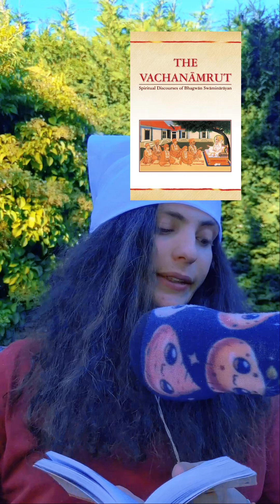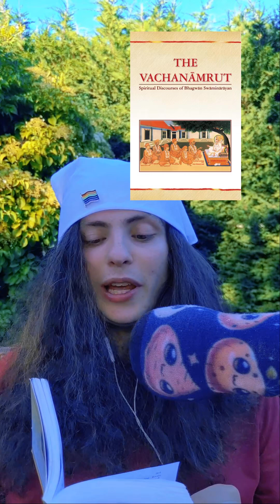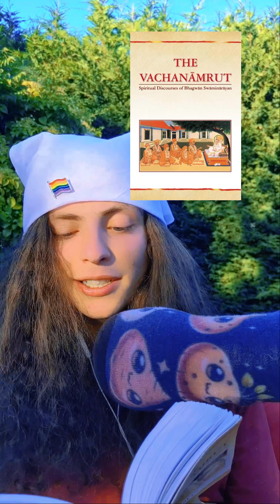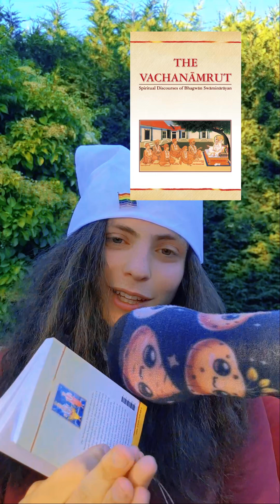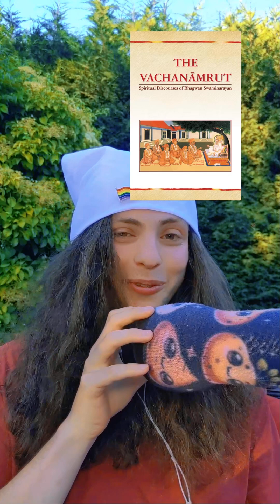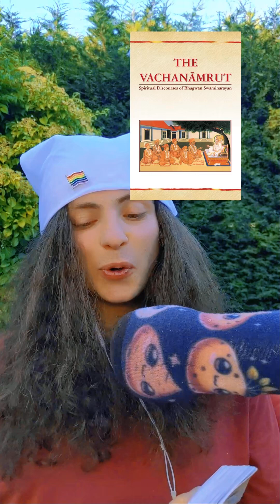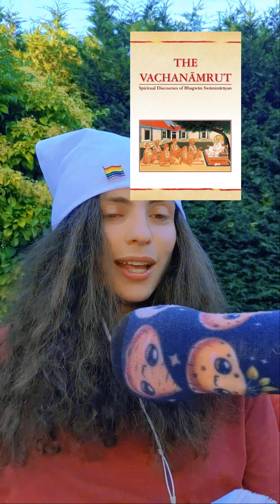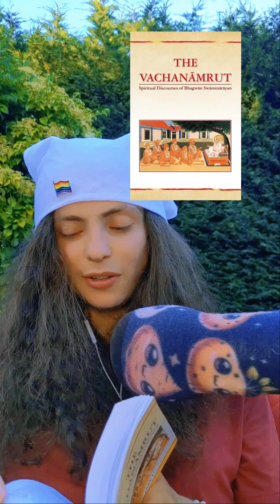Vachanāmrut Gadhadā I – 73: Conquering Lust [&] Worldly Desires (Yamsox Live Reading July 4th, 2024)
Reading The Vachanamrut: Conquering Lust and Embracing Brahmacharya

In this video, we delve into the wisdom of The Vachanamrut, a revered text in the Swaminarayan tradition. We explore deep spiritual themes such as understanding and conquering lust, the nature of Brahmacharya, and the essential distinction between Dwarika and Vraj. We also touch upon the transformative power of spiritual practices, methods to overcome lust, and the integration of Brahmacharya within married life. The journey culminates in a profound discussion on transcending through lasting Bhairagya and fully surrendering the mind to the Divine. This reading honors the teachings of Pramukh Swami Maharaj and his successor, Mahant Swami Maharaj, brought to you with the blessings of SkyGuardian.

More about the Main BAPS channel: @BAPS more about BAPS Charities @bapscharities
for BAPS North America @BAPSNorthAmerica and for BAPS Better Living @bapsbetterliving

Chapters:
00:00:00 Conquering Lust: Understanding the Vital Fluid
00:03:10 Understanding Vital Fluids and Lust
00:05:25 Nature of Lust and Brahmacharya
00:09:31 Distinction Between Dwarika and Vraj
00:12:40 Divine Incidents and Spiritual Practices
00:15:51 Methods to Conquer Lust
00:17:19 Brahmacharya in Married Life
00:20:59 Transcend Lasting Vairagya
00:30:34 Surrendering the Mind to the Divine